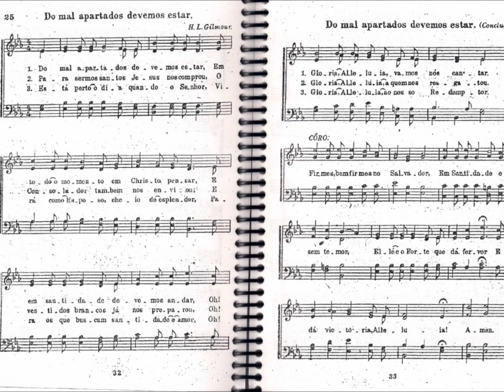CCB - HINÁRIO 02 - HINO 25 - "DO MAL APARTADOS DEVEMOS ESTAR." - by MESSIAS ULLMANN